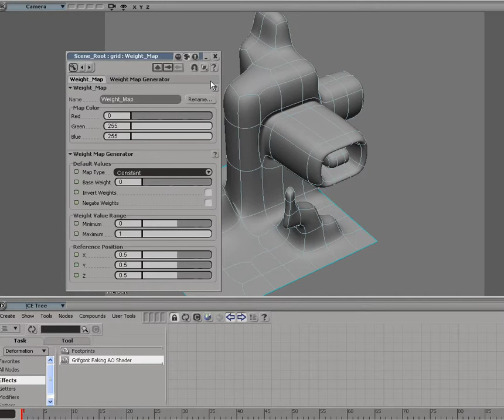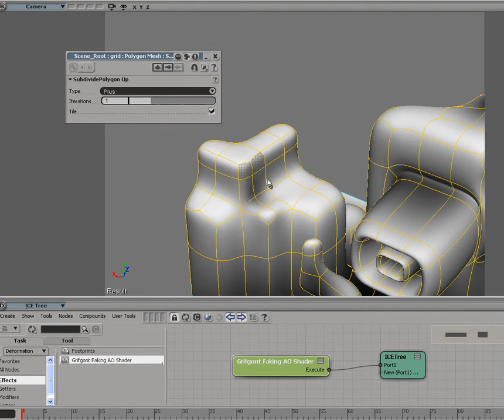ICE faking AO 2